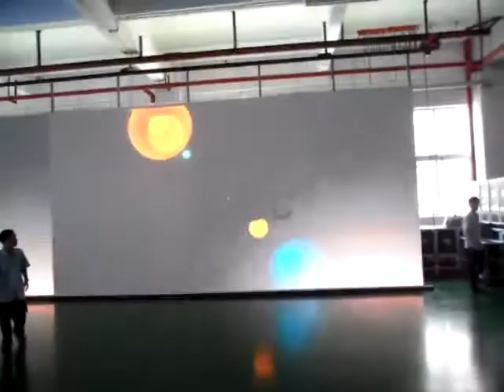LED display - Vanjski LED zaslon - LED kijelzők - Écran LED a l'extérieur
LED display - Vanjski LED zaslon - LED kijelzők - Écran LED a l'extérieur - Ecran de perete SBC LED

SBC'outdoor full-color LED display screen P10,P12,P14,P16,P18,P20,P25,P31.25 is processed by special technology.
Az SBC P10, P12, P14, P16, P18, P20, P25, P31.25 típusú  kültéri színes LED képernyői specális technológiával megmunkálva.
A kijelzők ellenőrzési folyamata alapos.
SBC affichage couleur LED a l'extérieur
P10, P12, P14, P16, P18, P20, P25, P31.25 sont traités par une technologie spéciale. Nous garantissons que chaque ligne et colonne se situe en ligne droite.
Ecranurile SBC LED colorate de tipurile P10, P12, P14, P16, P18, P20, P25, P31.25 sunt procesate cu tehnologie specială, astfel lămpile cu LED-uri în toate rândurile şi
 coloanele sunt garantate să stau uniform.